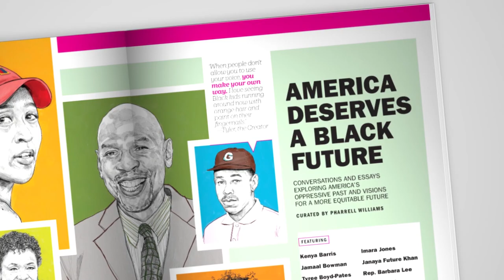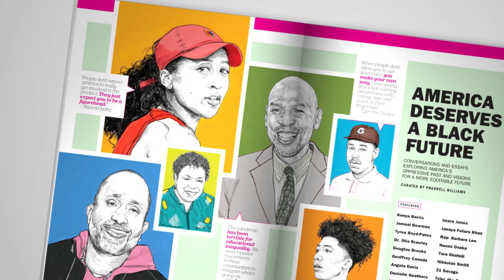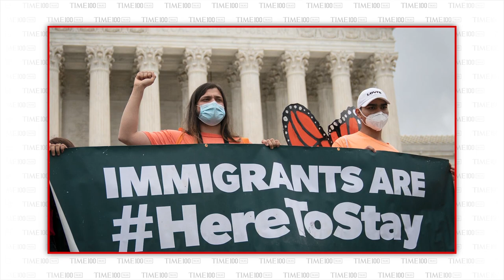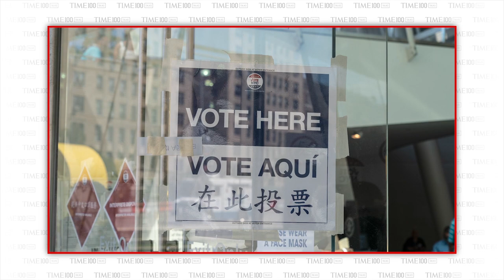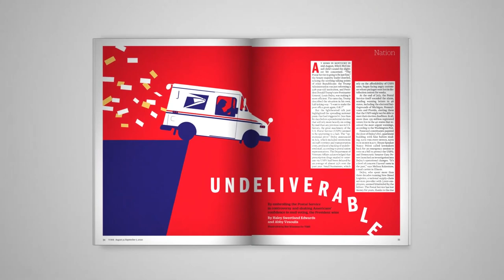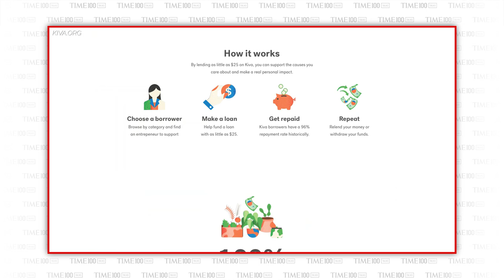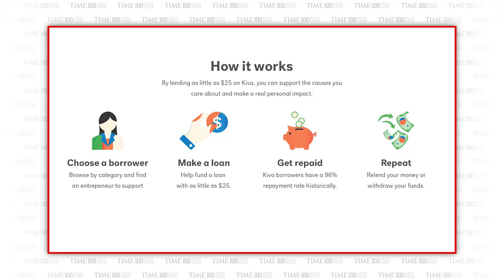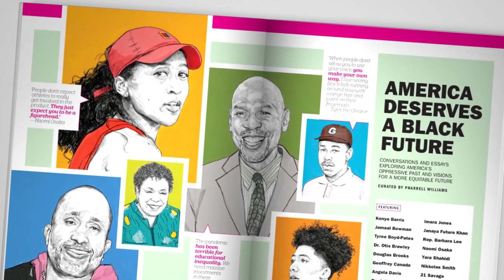Mazie Hirono, Sofia Vergara, Neville Crawley, And Vanessa Luna | TIME100 Talks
Join TIME as we convene extraordinary leaders from every field to spotlight solutions and encourage action toward a better world. This week’s event will focus on lessons from moments of crisis. Featuring conversations with Sen. Mazie Hirono, Sofia Vergara, Neville Crawley, and Vanessa Luna.

Mazie Hirono, Sofia Vergara, Sybrina Fulton, Neville Crawley, And Vanessa Luna